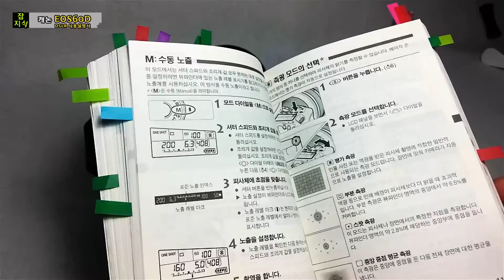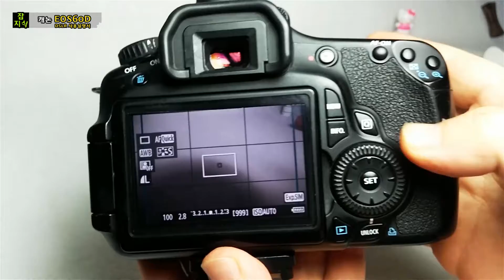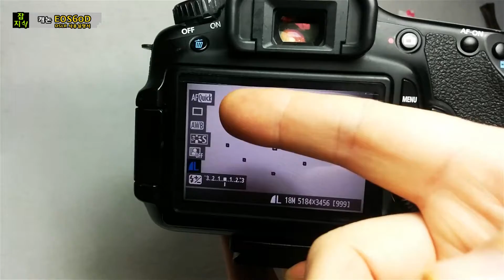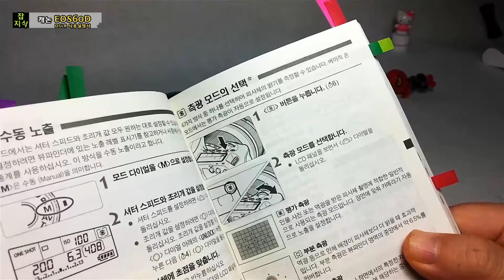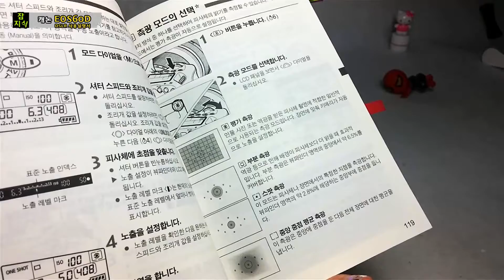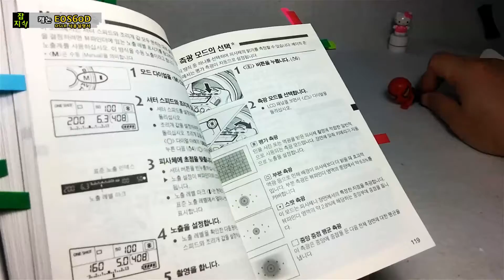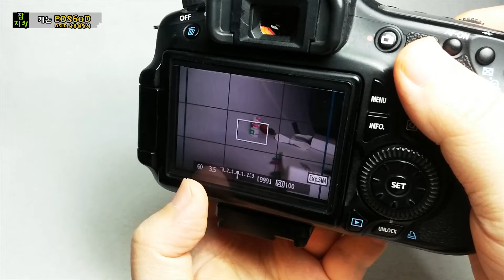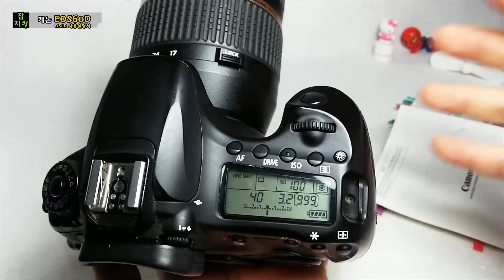캐논 DSLR 사용설명서 정독하기(EOS60D), 5-4 크리에이티브존M, 측광모드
CANON 'EOS 60D' DSLR 사용설명서를 읽어보면서 조금 더 자세한 설명이 필요한 부분이나 실제로 조작하면서 얻게되는 팁을 풀어봄.
 캐논 DSLR이 대부분 비슷한 구조와 메뉴방식을 사용하기때문에 다른 기종이라도 사용설명서를 살펴볼때 참고정도는 가능할듯..